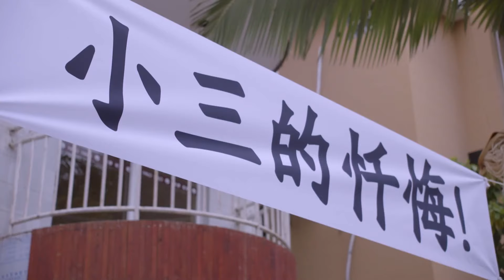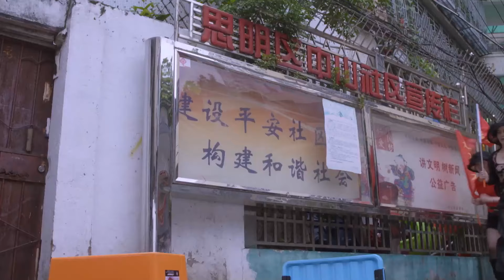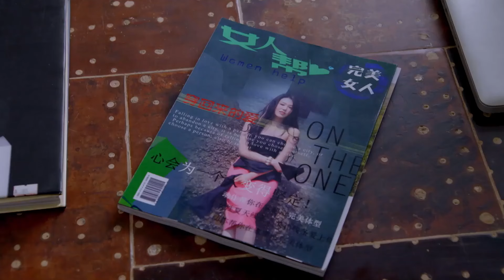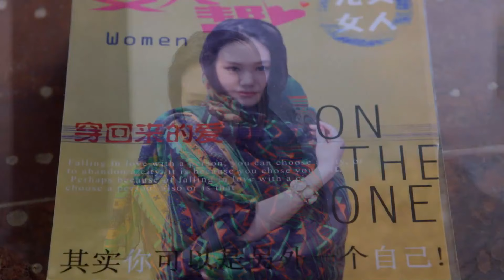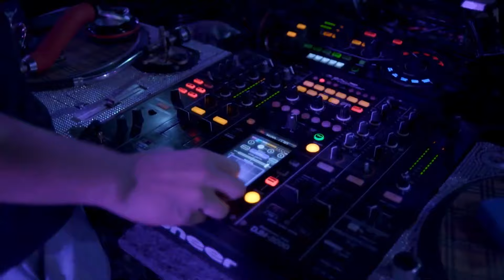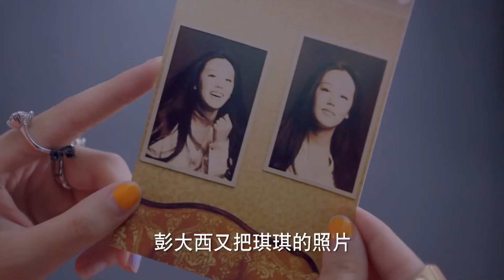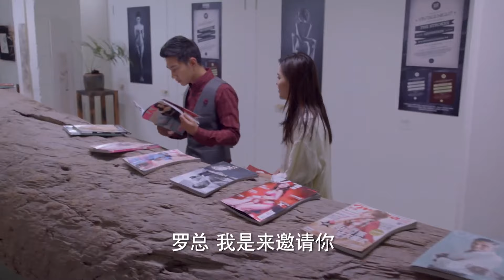都市情感电视剧【危险情人】10 | 花花公子爱上“笨女人”，变身痴情高富帅，看似毫无心机的她，暗中游走在三个男人之间，操控这场危险的爱情游戏（王洋、何明翰、张柏嘉）